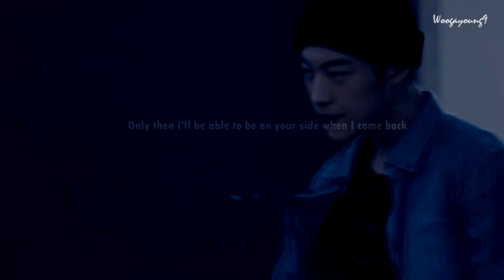Woo Dohwan (Promise me you'll come back) Before You Go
Dohwan is going to enlist in a few days...
I want to make a video dedicated to his amazing acting...all his characters are touching my heart in a way I cant describe...

I know this isn't goodbye...just another see you again...but I need him to promise he'll come back soon...before he go... T____T